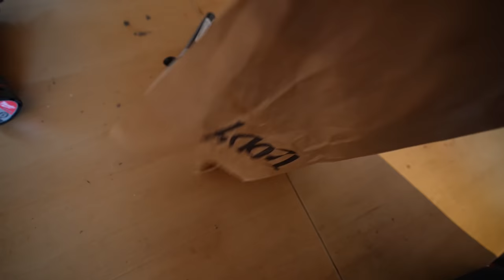Build. Destroy. Rebuild.